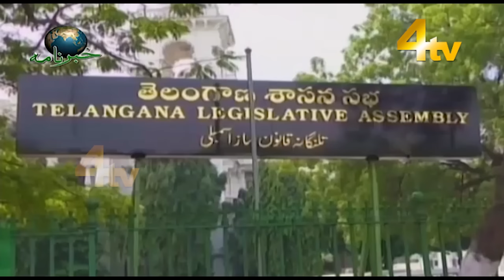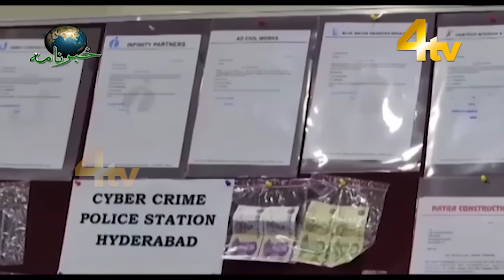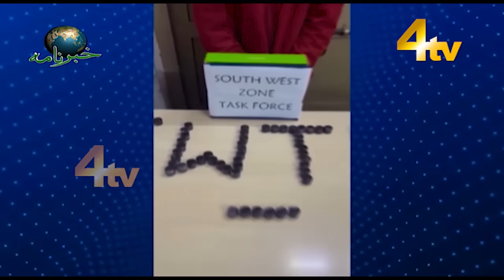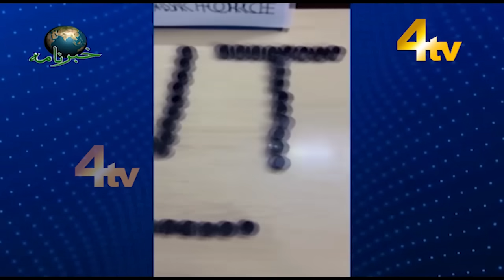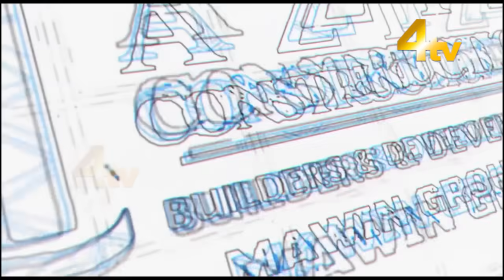4tv Khabarnama | 22 July 2023 | 4tv News